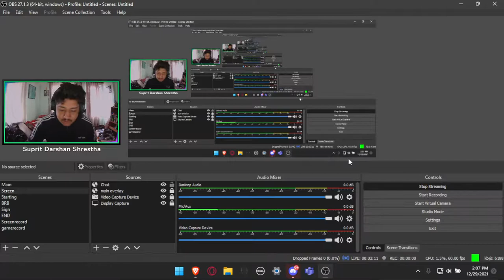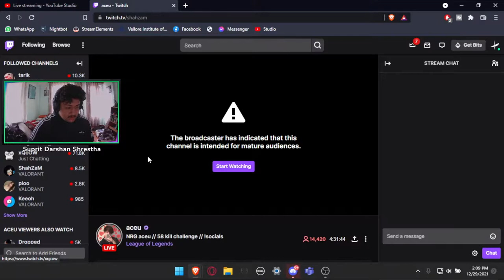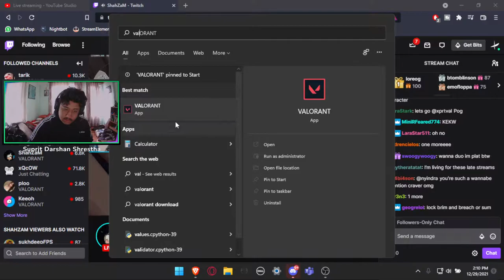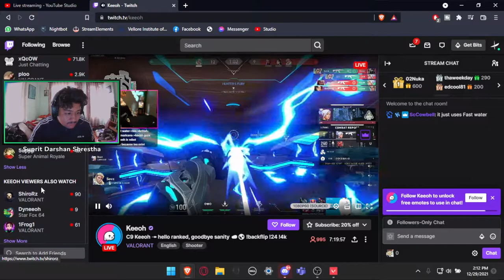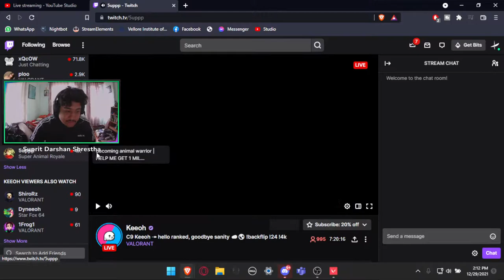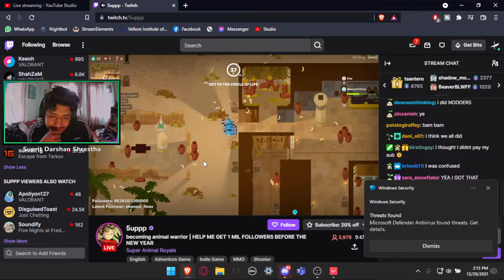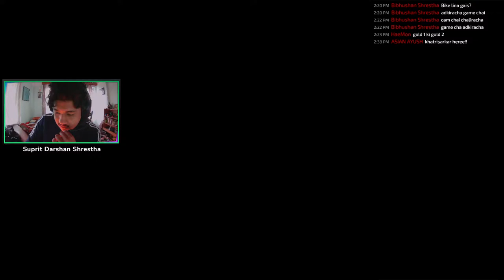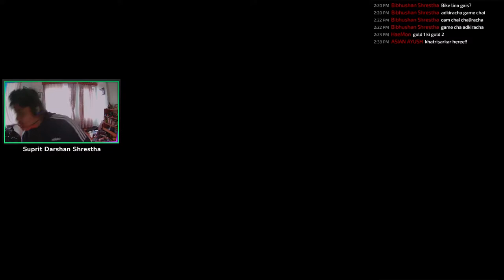Batti le dukha diyo| New channel |Gold-iron| Valorant Nepal| Long stream| Webcam| Enjoy the stream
DR Piggy Streaming right now,,,,,
DRgaming
Webcam
Valorant Nepal

Connections.

Specs:
CPU : Intel i7-11800H
GPU : RTX 3060 mobile
Ram : 16 Gb ddr4
SSD : 512GB+1TB
Monitor : Benq zowie XL2411P 90Hz and Dell Laptop monitor 120hz

Gears:
Mouse: Razer Viper mini
Mousepad: 1000NRS mouse pad
Keyboard: Fantech MaxFit61 RED otemu Switches
Headphones: Havit
Camera: W77

Titles:
After a while and in a new channel because of some incident. Join to hear. Help. Valorant Nepal
No more tilting from today?
Happy Dashain
no tilt gameplay
Having a bad day?
chit chat while playing games
talk freely
Truth about teammates in valorant
Share your views
New laptop coming soon
MSI Delta / asus zephyrus g14

Mudit Golcha (Stiker)
Suprit Darshan Shrestha (Piggy)(DR Hulk Buster)
Aayush Adhikari(Killerjack)
Sarthak Pradan(Sleepycrystal)
Rolesh Shrestha(DR Groot)
Arya Palanchoki(Kenma)
Haemon Das(DRhulk)
Sabik Shrestha(DR Jarvis)
Suhan Shankar(DR  Fury)
Siamon Gautam(DR Hawkeye)
Pratush Kafle(DR Falcon)
Manash Lamichhane(Dr Ironman)